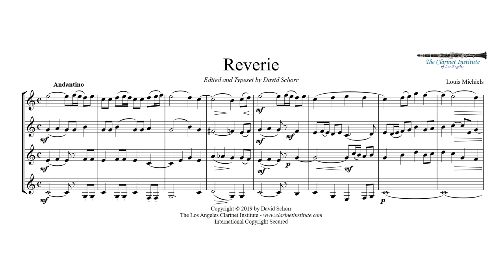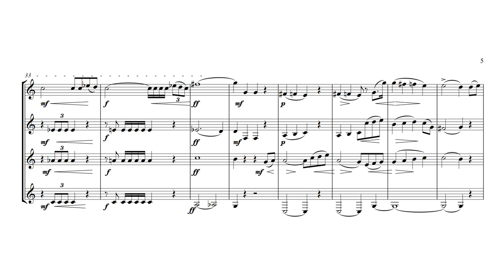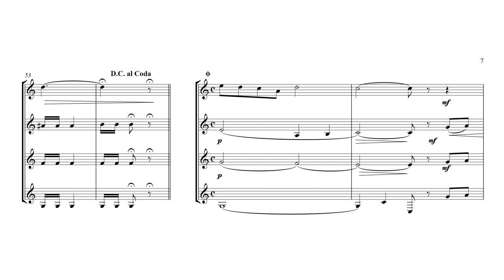Michiels, Louis - Reverie arranged for French Horn quartet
There is not enough good music for French Horn!  At the Clarinet Institute, we arrange tons of music originally written for flute, violin, viola, or cello for French Horn.  To see what other great music we have arranged for Horn, come visit us